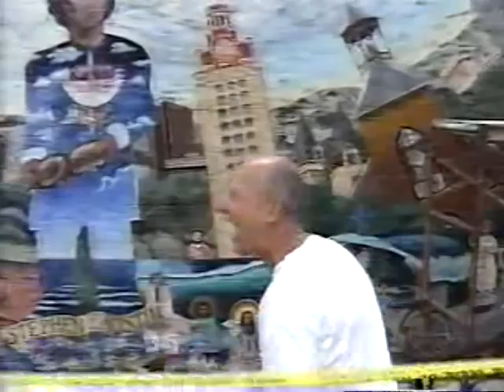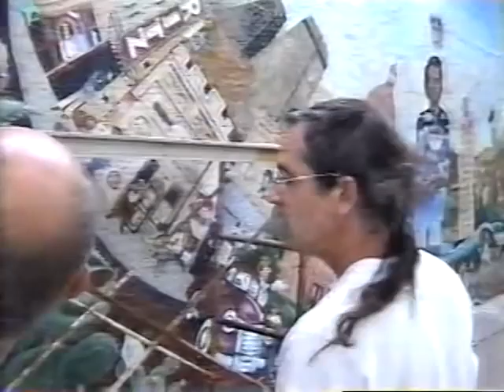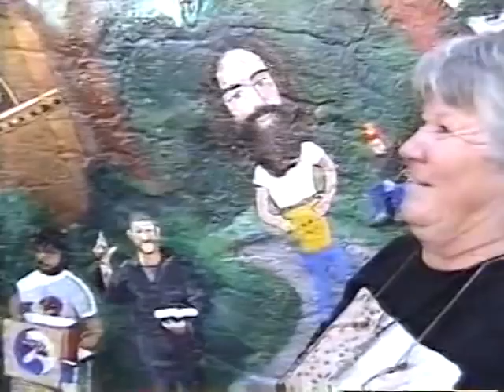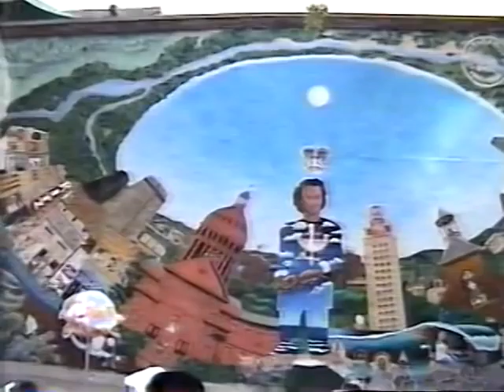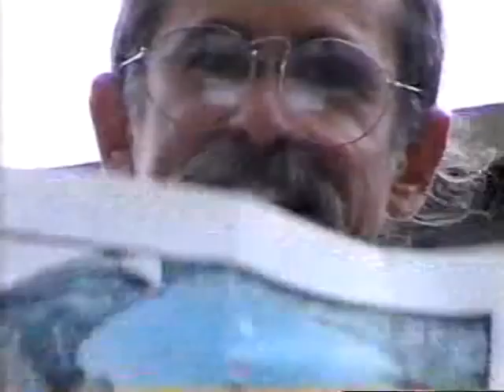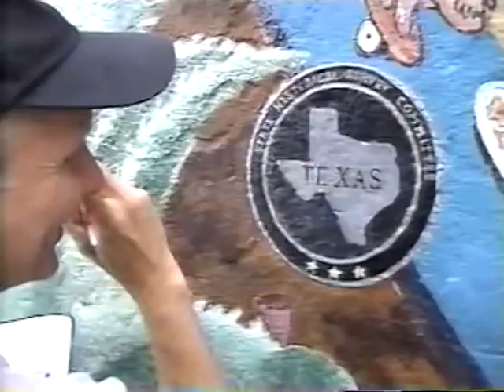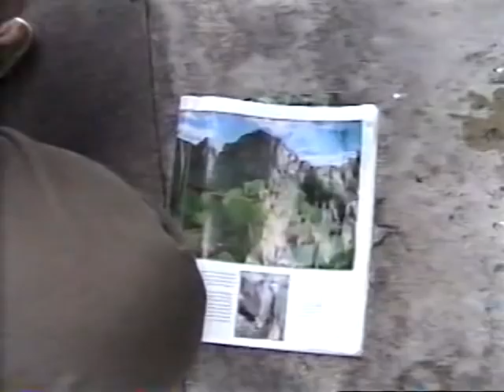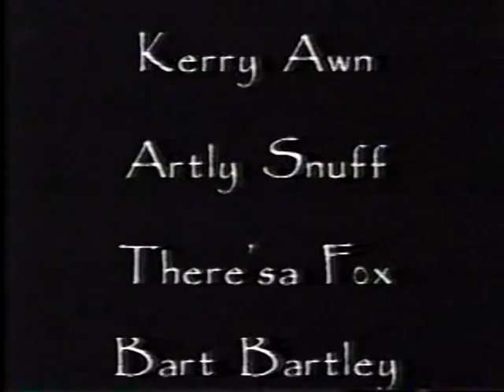Austin 23rd Street Mural Restoration (2002)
This episode of The Ronnie Velveeta Show documents the 2002 restoration of the 23rd Street Renaissance Market Mural with visits from the local media.